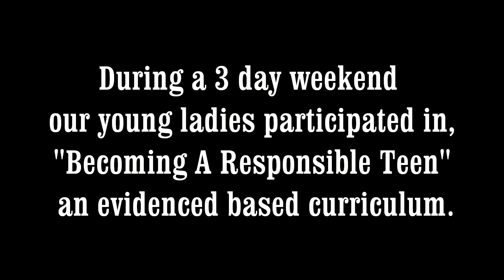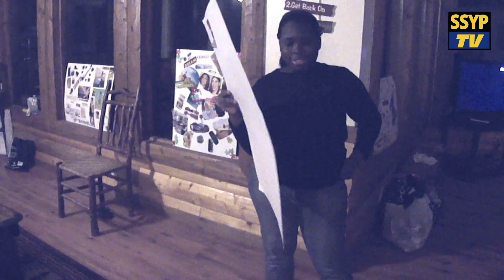Street Smart Youth Project's Sisterhood Retreat 2013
Our Sisterhood Retreat celebrated young women involved with Street Smart Youth Project. Our young ladies participated in, "Becoming a Responsible Teen" which is an evidenced based curriculum, focusing on empowerment and knowledge specific to HIV, STD, and Substance Abuse prevention. Through open communication, we dispeled myths, talked honestly, and expressed our fears/insecurities and misconceptions about life and health.